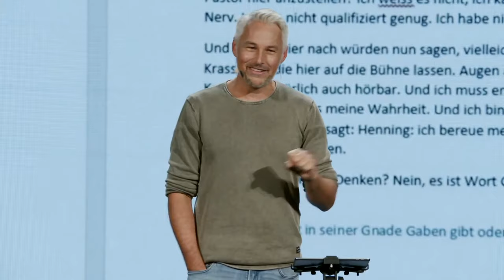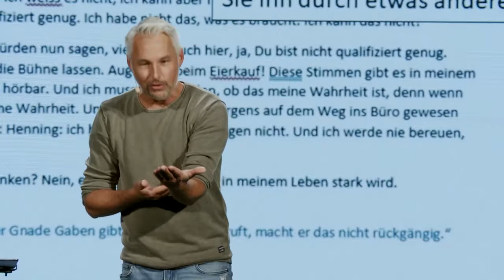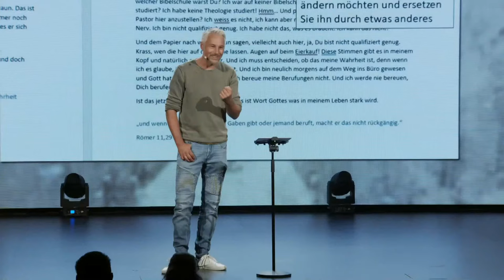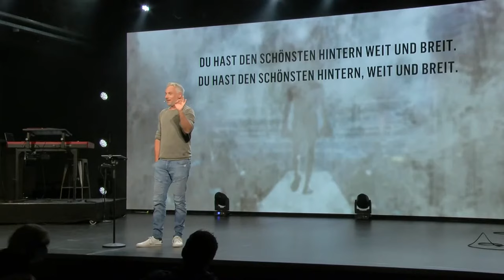DEN KAMPF IM KOPF GEWINNEN | FREIHEIT IM KOPF | HENNING KROCKOW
Das Leben ist oft ein Kampf, aber wo genau findet dieser statt? Die meisten Schlachten werden in unserem Kopf geschlagen! In dieser Serie geht es darum, einen gesunden und gewinnbringenden Weg zu finden, mit den eigenen Gedanken und Gefühlen umzugehen. Es ist Zeit unser Denken zu erneuern, damit Gott unser Leben verändern kann.

Predigt vom 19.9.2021 Freiheit im Kopf| Henning Krockow